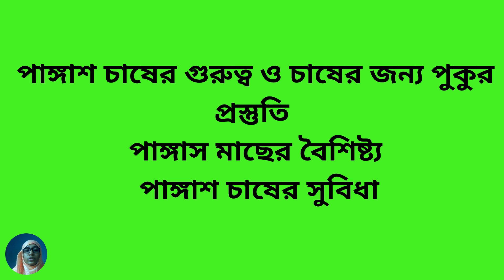৬ষ্ঠ শ্রেণি কৃষি শিক্ষা ৫ম অধ্যায় লেকচার-৬ | কৃষিজ উৎপাদন | Class 6 Agriculture Chapter 5 Lecture-6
৬ষ্ঠ শ্রেণি কৃষি শিক্ষা ৫ম অধ্যায় লেকচার-৬ | কৃষিজ উৎপাদন | Class 6 Agriculture Chapter 5 Lecture-6